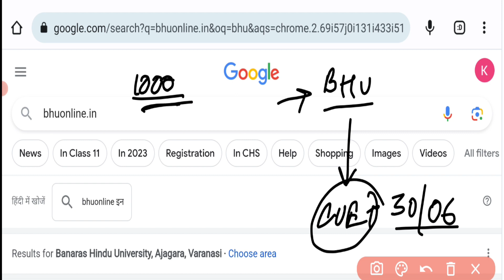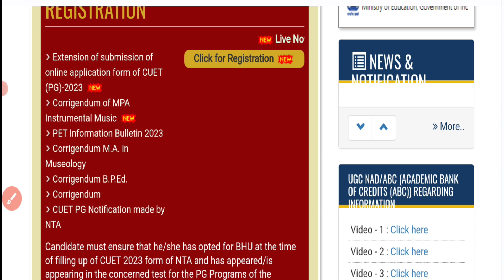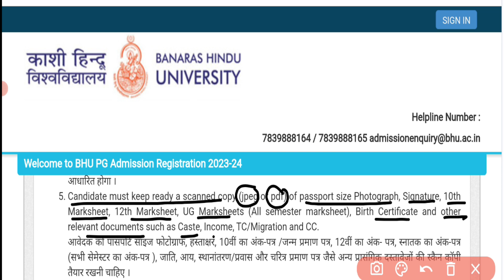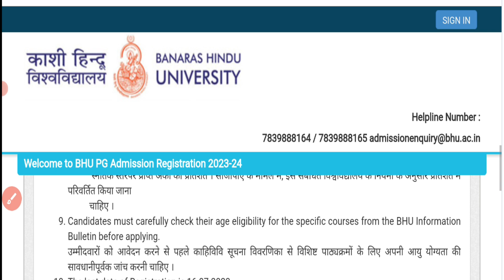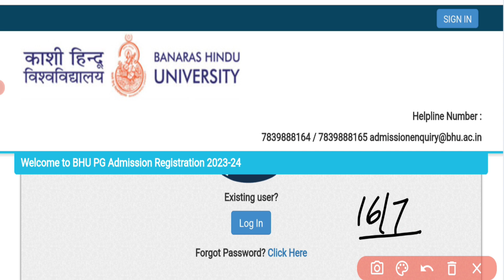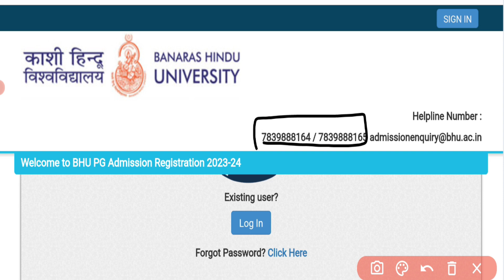CUET PG 2023 | BHU Counselling | PG Admission Registration & Counselling 2023 | Counselling Portal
mcom entrance exam preparation